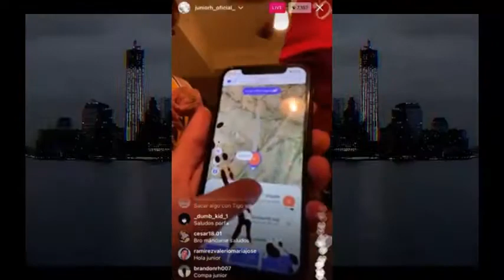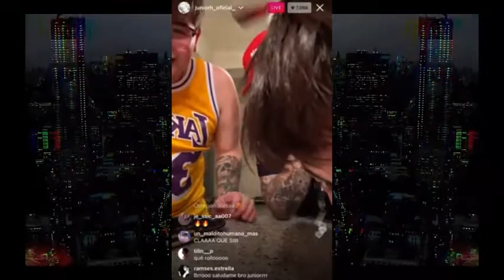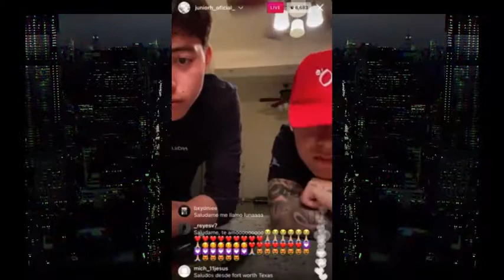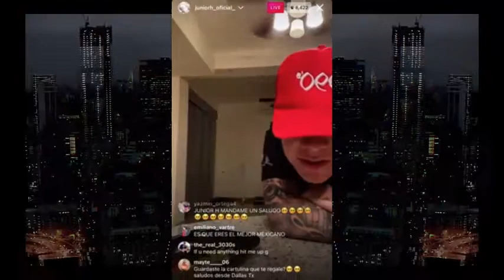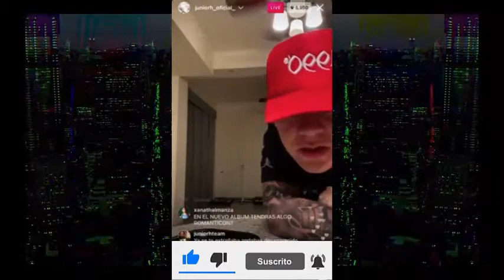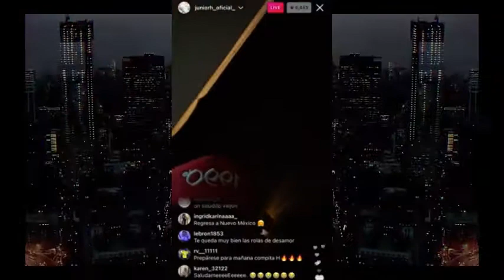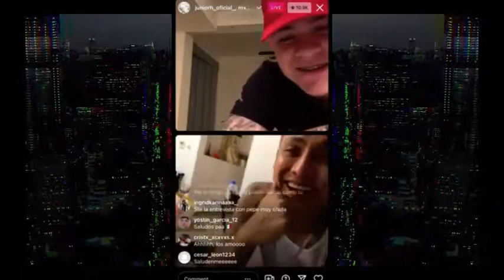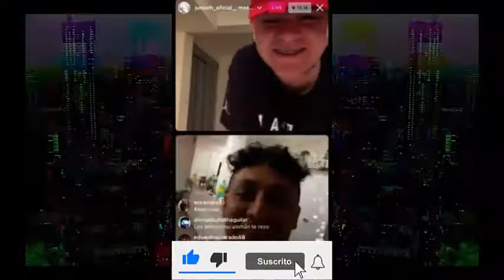Junior H Live IG (Parte 2) "Exclusivo"